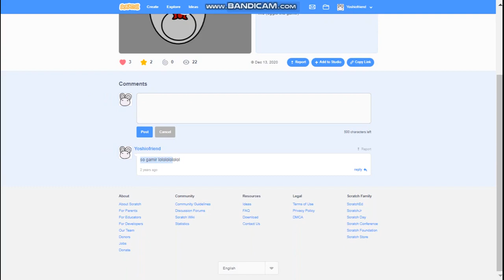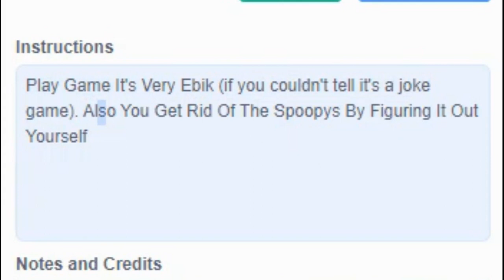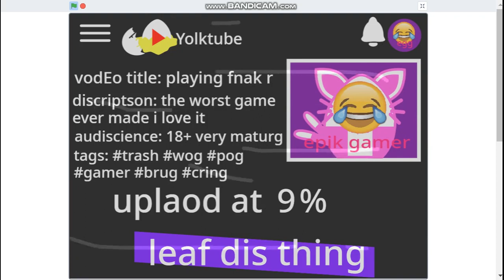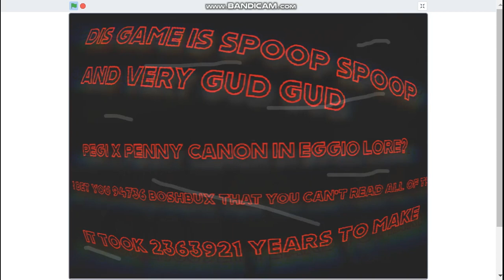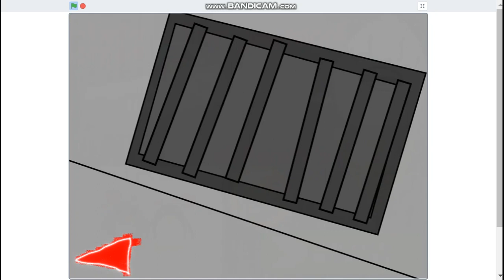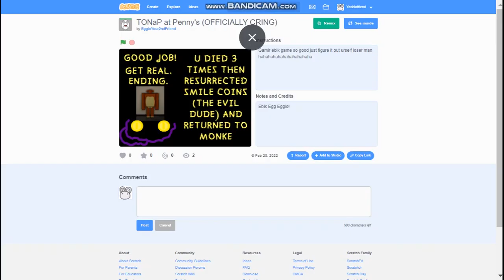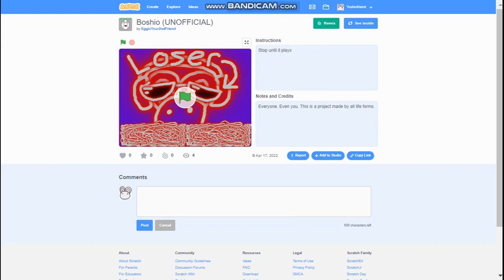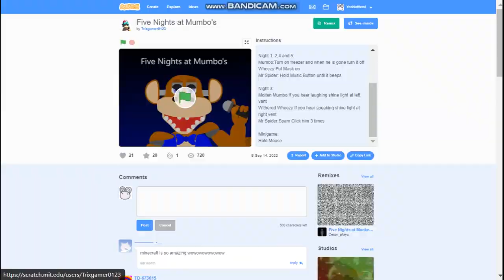Playing Eggio Scratch Games